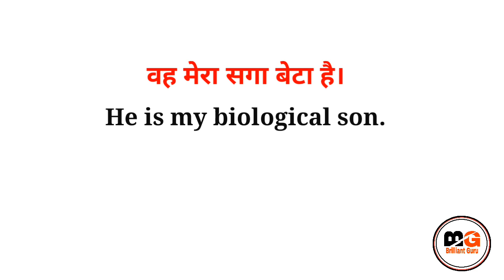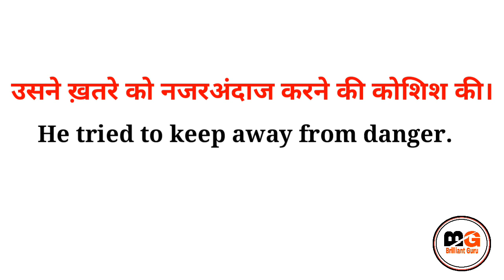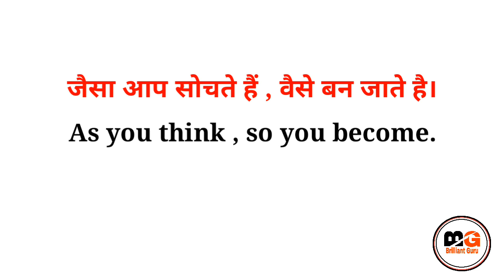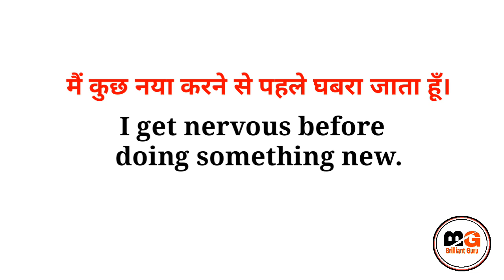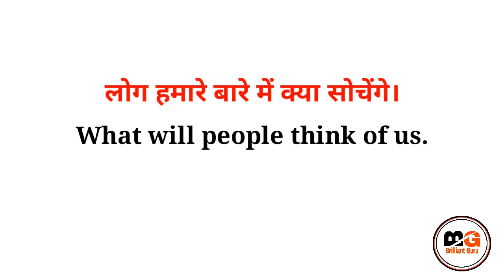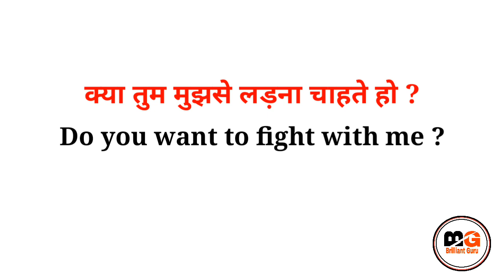Daily Use English Sentences | Basic English Sentences | Spoken English | English Speaking Practice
Hello guys !

Keep learning,
Keep growing,
Keep smiling, 👉😊

70 Short English Sentences